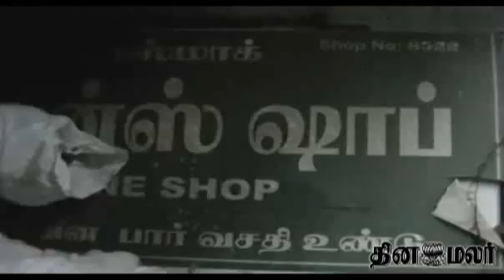Deadline passes by but TASMAC shops stay put — dinamalar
Deadline passes by but TASMAC shops stay put For more videos